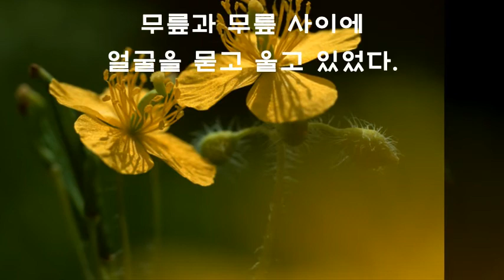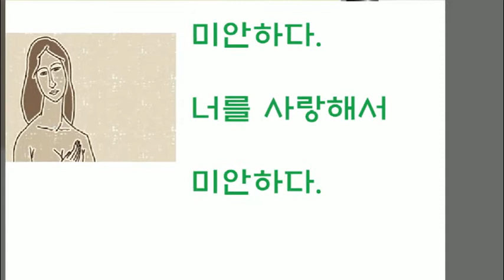정호승시인 사랑해서 미안하다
해 사랑해서 미안하다고 했을끼 ??

더 잘해주지 못해서 ..??

살며 사랑하며 체험한 기쁨과 슬픔

어떨땐 기쁨이 슬픔이고 슬픔이 기쁨일때가 ..

사랑의 아픔과 절망의 밑바닥에서조차 사람은 다시 사랑으로 태어날 수 있다